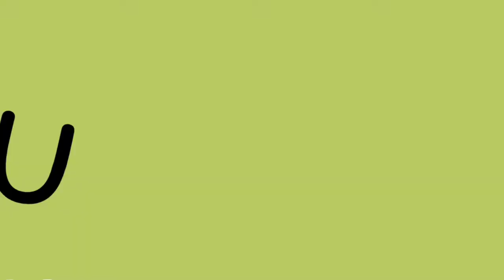U.V.Reaction || Hakeem LUQMAN علیہ السلام (Engineer Muhammad Ali Mirza)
Credit: Hidayah Portal [Engineer Muhammad Ali Mirza]